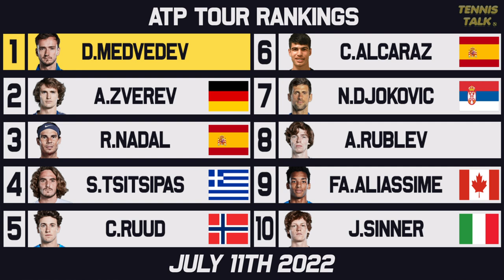Djokovic, Jabeur Drop after Wimbledon 2022 | Nadal, Alcaraz Rise | Tennis Rankings News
With Wimbledon 2022 rankings now set, we had some key results this week that have helped some players get a much needed boost before the third slam of the year. Jabeur, Berrettini and Hurkacz among the winners this week. Who will be seeded at Wimbledon?

0:00 | Intro
0:20 | Past Results
0:52 | WTA Rankings
2:05 | WTA Finals Race
2:29 | WTA Up/Down
3:14 | ATP Rankings
4:03 | ATP Finals Race
4:40 | ATP Up/Down
5:44 | Outro